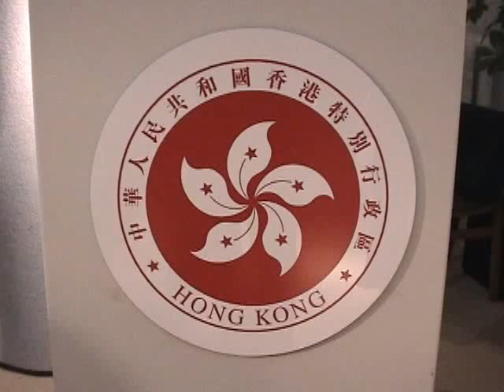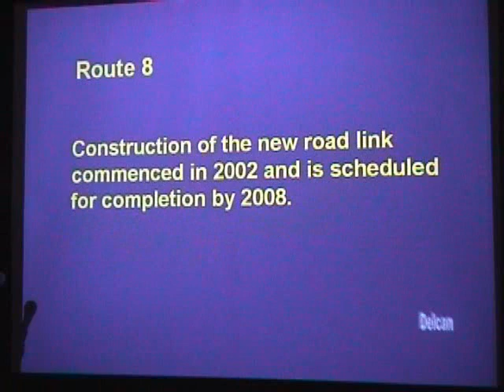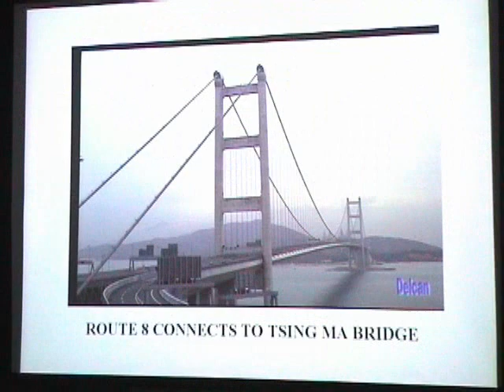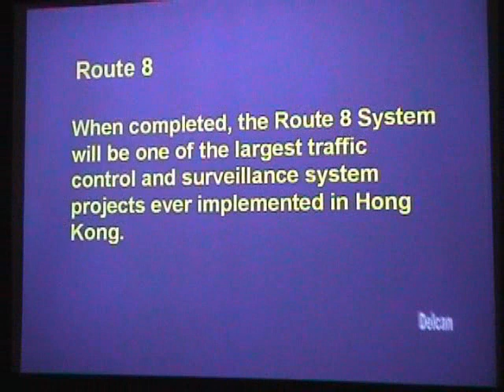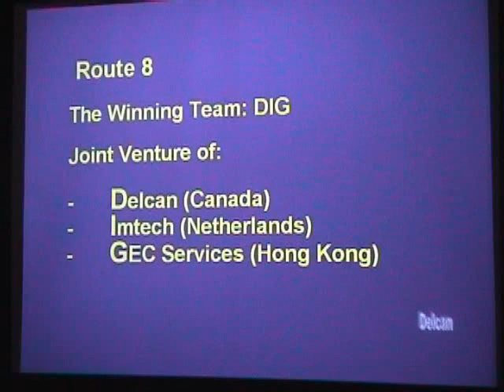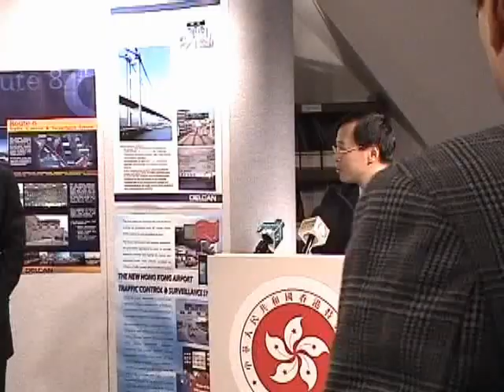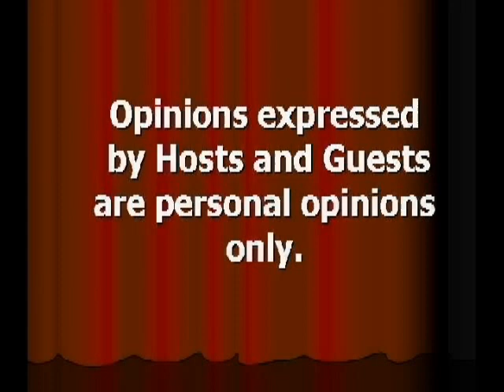20041207, Delcan, another success story for doing business in Hong Kong, Toronto, Canada, 在香港做生意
20041207, Delcan, another success story for doing business in Hong Kong, Toronto, Canada, 在香港做生意